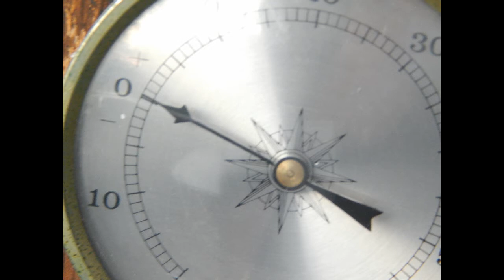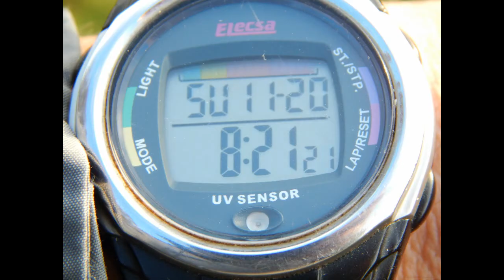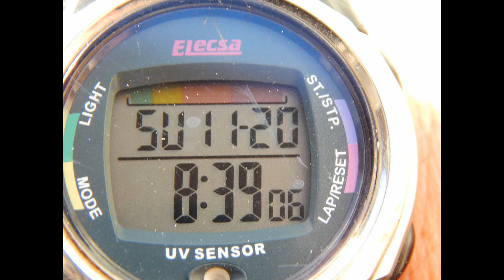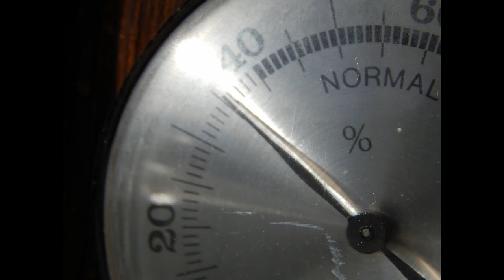Nano engineering - we make you the weather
Nanoengineering is the practice of engineering on the nanoscale. It derives its name from the nanometre, a unit of measurement equalling one billionth of a meter.

Nanoengineering is largely a synonym for nanotechnology, but emphasizes the engineering rather than the pure science aspects of the field.

The first nanoengineering program in the world was started at the University of Toronto within the Engineering Science program as one of the Options of study in the final years. In 2003, the Lund Institute of Technology started a program in Nanoengineering. In 2004, the College of Nanoscale Science and Engineering at SUNY Polytechnic Institute was established on the campus of the University at Albany. In 2005, the University of Waterloo established a unique program which offers a full degree in Nanotechnology Engineering. Louisiana Tech University started the first program in the U.S. in 2005. In 2006 the University of Duisburg-Essen started a Bachelor and a Master program NanoEngineering. The University of California, San Diego followed shortly thereafter in 2007 with its own department of Nanoengineering. In 2009, the University of Toronto began offering all Options of study in Engineering Science as degrees, bringing the second nanoengineering degree to Canada. DTU Nanotech - the Department of Micro- and Nanotechnology - is a department at the Technical University of Denmark established in 1990.

In 2013, Wayne State University began offering a Nanoengineering Undergraduate Certificate Program, which is funded by a Nanoengineering Undergraduate Education (NUE) grant from the National Science Foundation. The primary goal is to offer specialized undergraduate training in nanotechnology. Other goals are: to teach emerging technologies at the undergraduate level,  to train a new adaptive workforce, and to retrain working engineers and professionals.

Techniques:
Molecular self-assembly is an important aspect of bottom-up approaches to nanotechnology. Using molecular self-assembly the final (desired) structure is programmed in the shape and functional groups of the molecules. Self-assembly is referred to as a 'bottom-up' manufacturing technique in contrast to a 'top-down' technique such as lithography where the desired final structure is carved from a larger block of matter. In the speculative vision of molecular nanotechnology, microchips of the future might be made by molecular self-assembly. An advantage to constructing nanostructure using molecular self-assembly for biological materials is that they will degrade back into individual molecules that can be broken down by the body.

Do you know already a Nano Tatoo?

On the current IT fair you said yesterday on EURO NEWS:
Soon you will no longer find a connection. You will be always connected. Connected with everything, whether human, computer or machine. This is the near future.

Fazit:
And who is now still believe, be it too complex and impossible to manipulate the weather:
You can freely manipulate you and even cloning - and all without your consent and knowledge. Why would they do that? They do it because they can already...